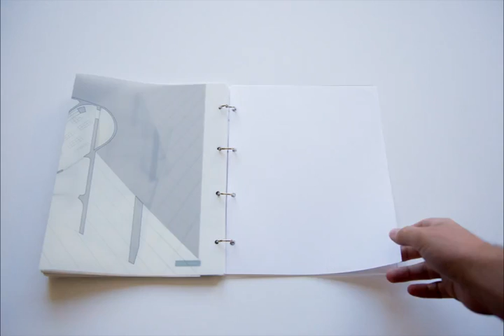Shuang Wu M.S. AAD Portfolio